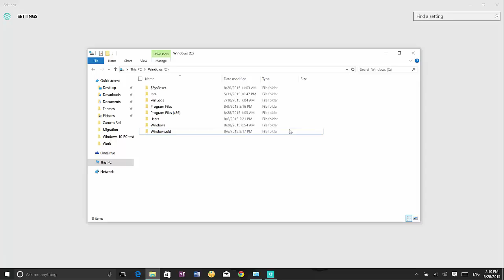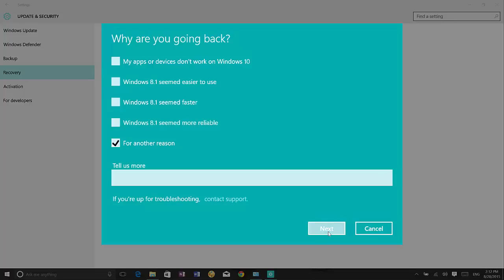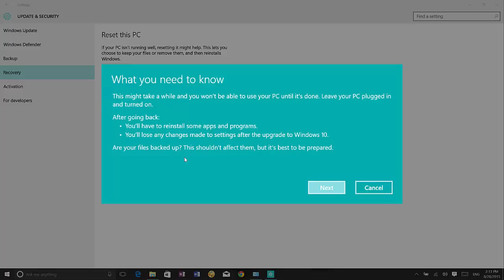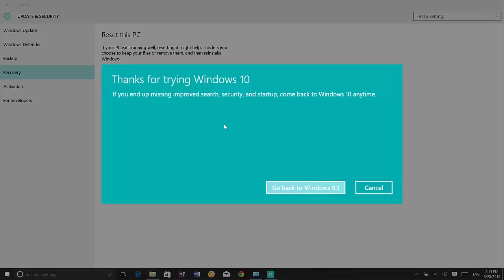How to uninstall Windows 10 and go back to Windows 8.1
This video will guide you step by step on how to uninstall Windows 10 on your PC and go back to Windows 8.1.